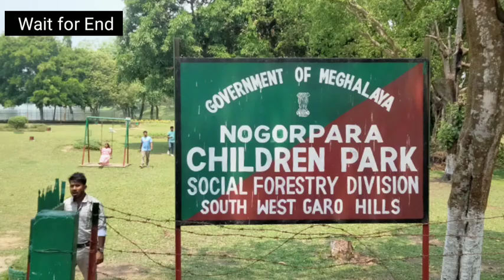চলো মহেন্দ্ৰগঞ্জ দৰ্গায় ঘুৰে আসি//Mahidraganj Dargha//subscribe Hello John2//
video editor :- Fozlul Wahid Sarkar
  Thank y watching my channel ~~